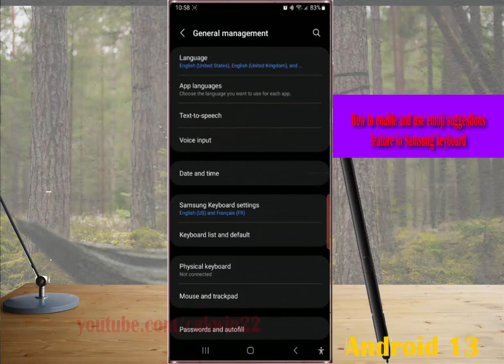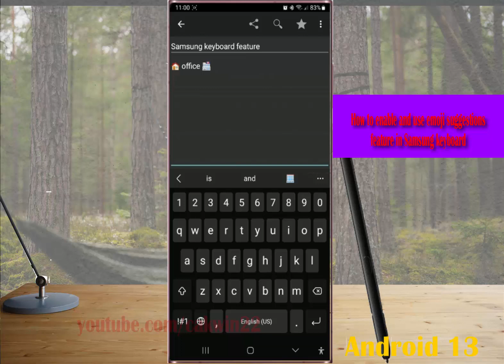Samsung Galaxy S23 Ultra : How to enable and use emoji suggestions feature in Samsung keyboard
In this video, you will find the steps on how to enable and use emoji suggestions feature in Samsung keyboard in Samsung Galaxy S23/S23+/S23 Ultra. When this feature is enabled, as you're typing, your phone will provide you some suggested emojis for the word you're typing. You can tap the emoji to replace your word or to follow your word. As we all know, using emoji can help others to understand our messages better because it display facial expression, tone of voice and human gestures in digital form. This feature is best used if you're the one who often use emoji to communicate by messages with others. You need to enable the predictive text feature first to be able to use this feature. This video uses Samsung Galaxy S22 Ultra SM-S918B/DS International version runs with Android 13 (Tiramisu)